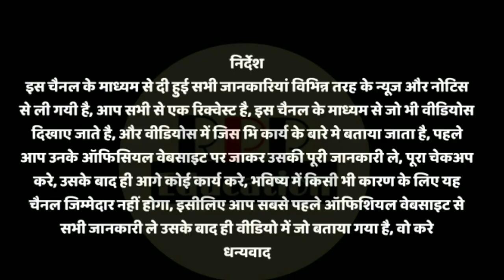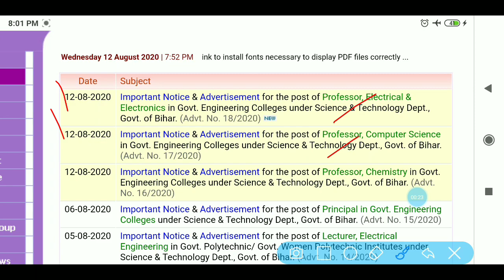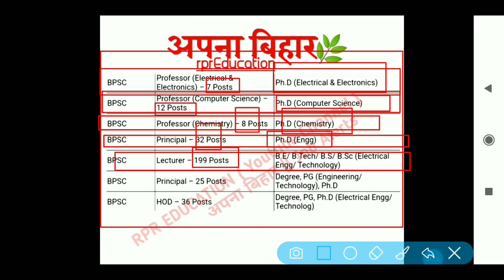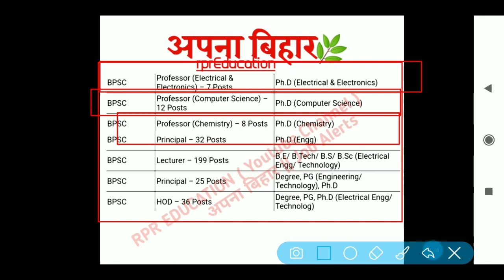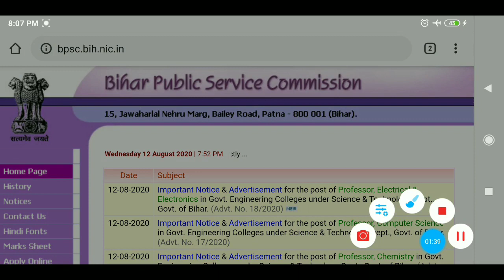बिहार न्यू वेकैंसी, Online form |bihar HDo & Various post Recruitment,bpsc assistant professor 2020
●Hello
Dear Friends_Welcome To Our Youtube Channel-
RPR Education

●About this video-बिहार न्यू वेकैंसी, Online form |bihar HDo & Various post Recruitment,bpsc assistant professor 2020

📩Group link-

➤ALL DEo Written Examination SYLLABUS
600+ MCQ Questions & Answer

Link- Soon.

My Gadget-
My Mic
My Mobile
My Laptop